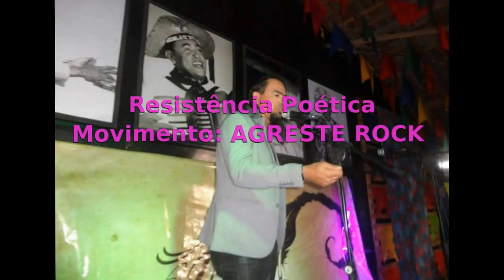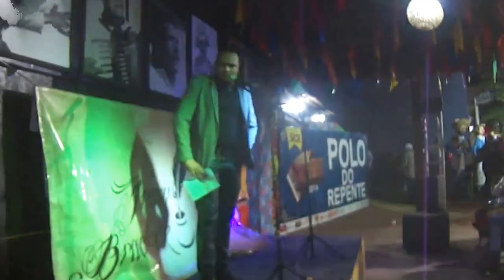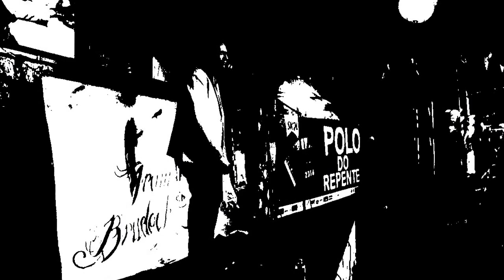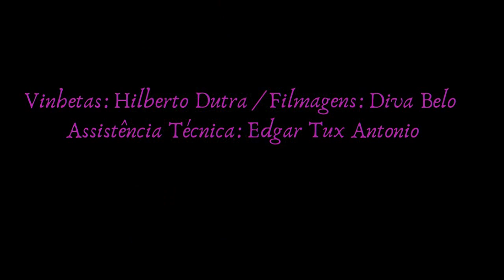Bradock Poeta Declama Miró da Muribeca/ RECITAL BRADOCKIANO IV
O/.C/.A/.Ordem Cultural do Agreste
/ gERAÇÃO  mANDACARU /

ResisTência POÉTICA

A GRANDE LITERATURA BRADOCKIANA UNIVERSAL + O BRADOCKIANISMO DIGITAL